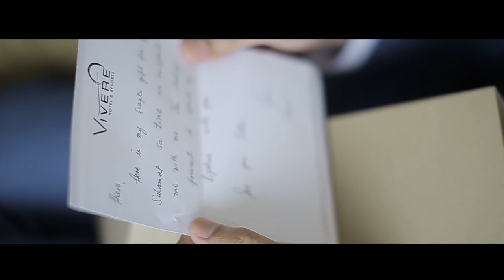Hiero and Monica On Site Wedding Film by Nice Print Photography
Endless Story - The Light the Heat